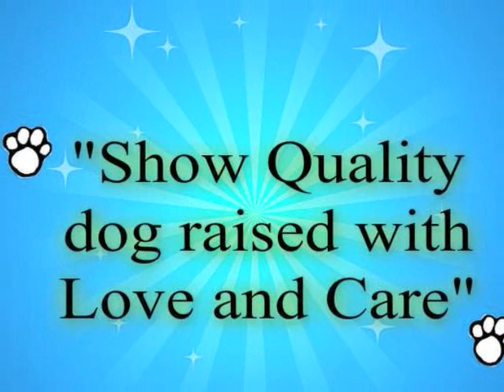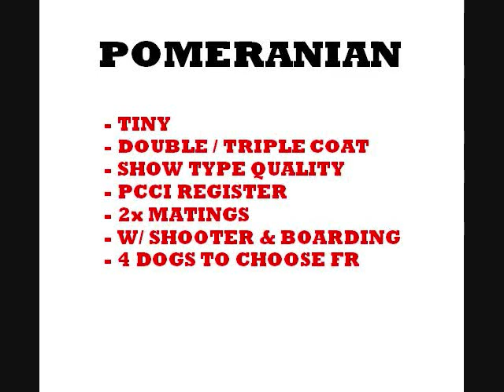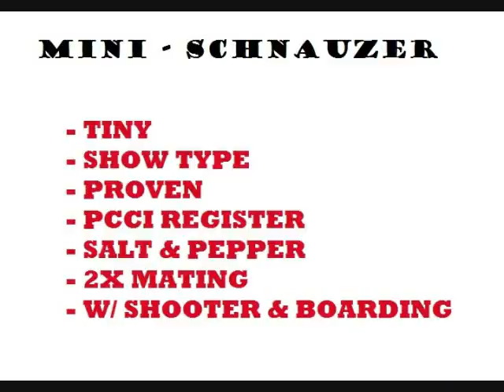manoloslapdogs stud svc.wmv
stud svc. for chihuahua, yorkie, pomeranian, maltese, shihtzu,mini -schnauzer.
Show type/show quality